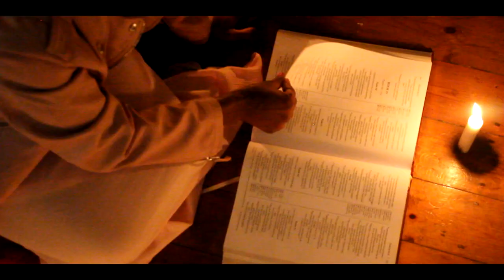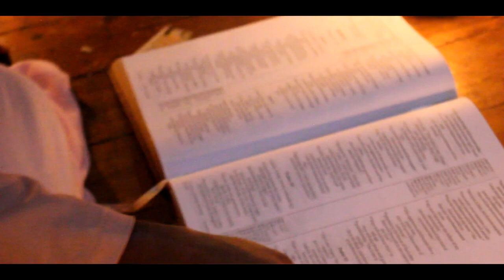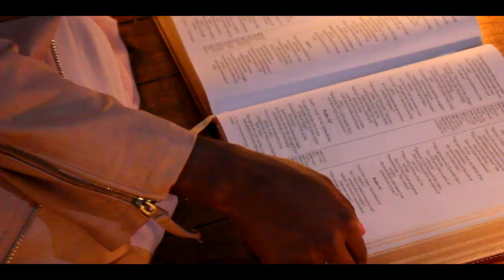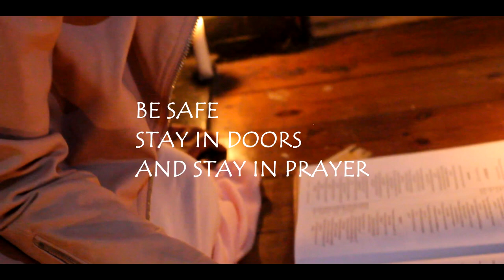Chiwoniso-Ivai nesu X Jackie Madondo-Mazuva acho X Oliver Mtukudzi-Mabasa- (Fayth M Fusion Cover)